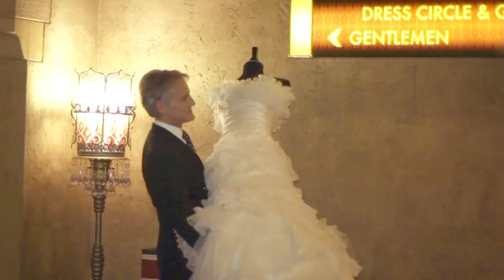Beautiful Bride Cover Shoot